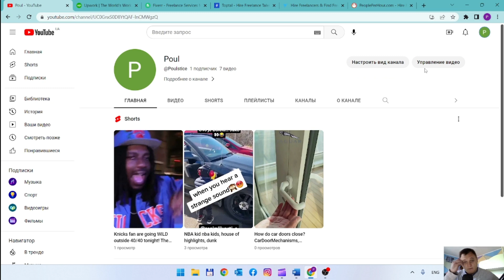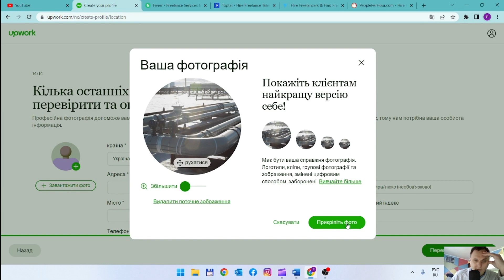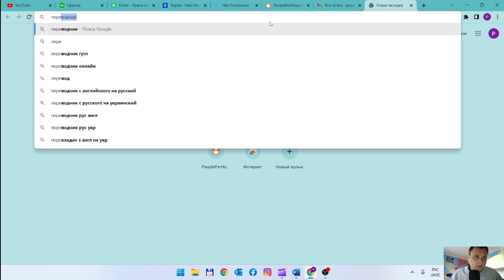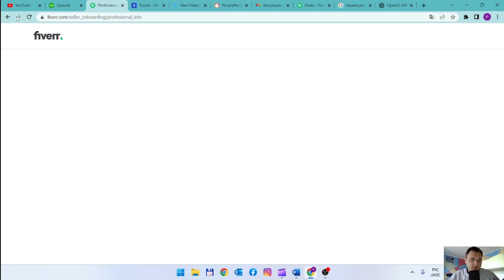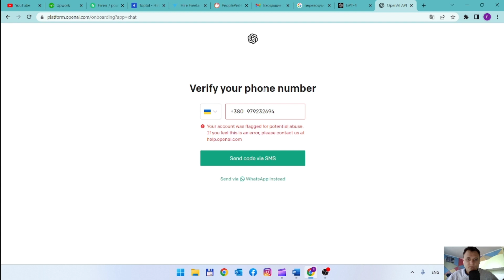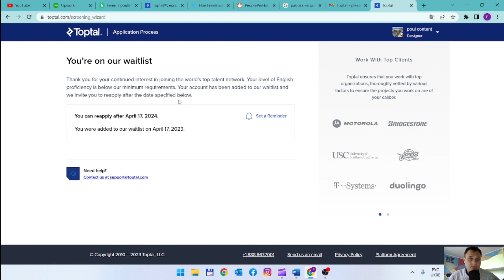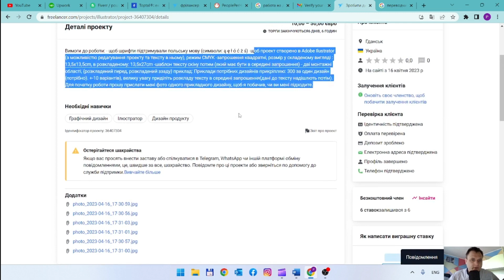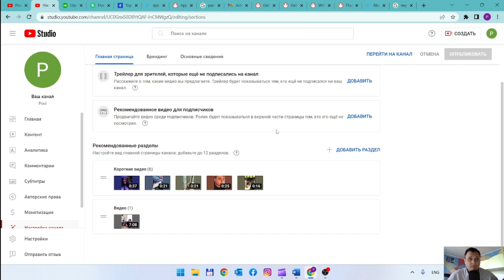Хвилююча Правда про Флиланс: 5 Таємних Фактів, Про які Ніхто Не Говорить!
Причина, чому блогери мовчать про всю правду щодо заробітку в Інтернеті:

Фінансовий інтерес: Блогери зацікавлені в тому, щоб залучати нових користувачів до своїх програм або проектів з метою збільшення свого доходу. Вони можуть не бути зацікавлені в розкритті всієї правди, щоб не відлякувати потенційних клієнтів.

Незнання: Іноді блогери, які пропонують поради з заробітку в Інтернеті, можуть не мати достатнього досвіду в цій галузі, щоб розуміти всі нюанси і проблеми. Це може призвести до того, що вони не розкажуть про всі можливі ризики та недоліки.

Маркетинг: Блогери можуть пропонувати лише позитивну сторону заробітку в Інтернеті, щоб створити позитивний імідж своєї марки. Вони можуть не хотіти розповідати про можливі проблеми, такі як низький рівень оплати або високі ризики, щоб не відлякувати свою аудиторію.

Законодавство: У деяких країнах існують обмеження, які стосуються реклами заробітку в Інтернеті. Блогери можуть не розповідати про всі деталі, щоб уникнути проблем з законодавством.

Отже, хоча більшість блогерів можуть бути чесними та прозорими щодо заробітку в Інтернеті, іноді можуть бути причини, які перешкоджають їм розповісти всю правду. Важливо досліджувати та робити власні висновки перед тим, як довіряти порадам будь-якого блогера щодо заробітку в Інтернеті.